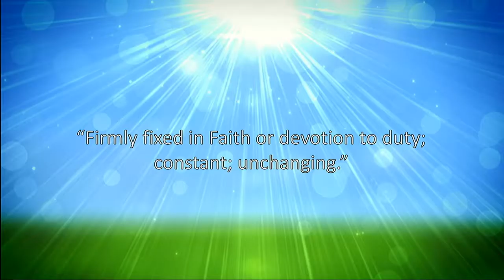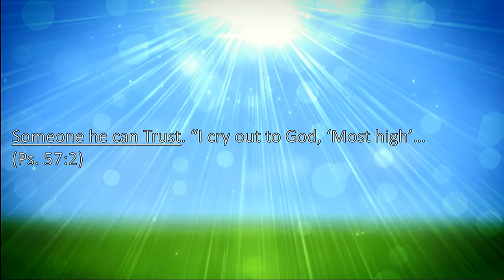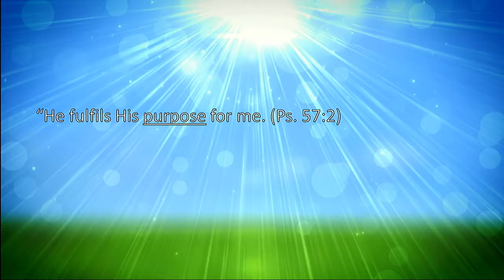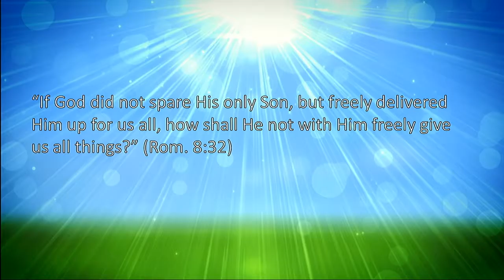Sermon - July 17th 2016 - Matters of the Heart - The Steadfast Heart